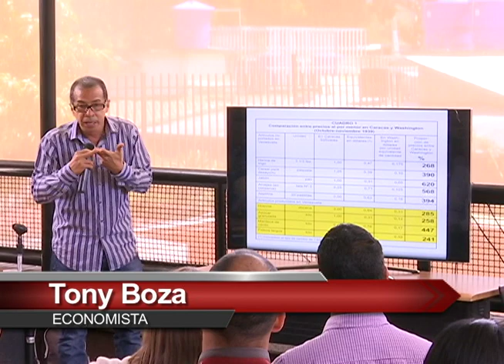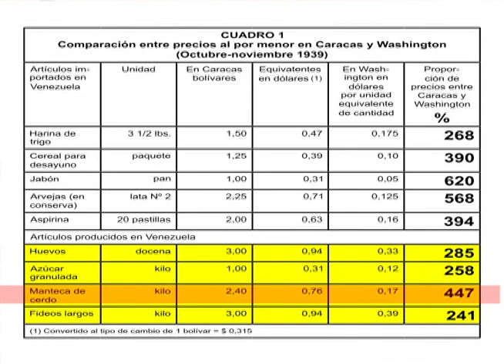La Guerra contra el Pueblo: El Informe FOX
El profesor y economista Tony Boza participó en el conversatorio “La Guerra contra el Pueblo”, junto a trabajadores y trabajadoras de Conatel, y aseguró que la burguesía pretende apropiarse de la renta petrolera provocando un aumento desmesurado de los precios de los productos.